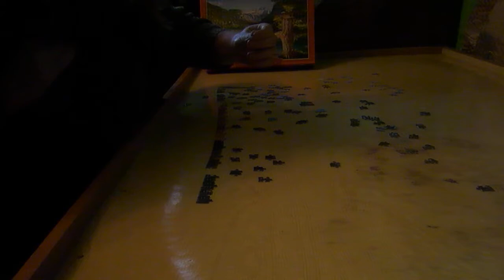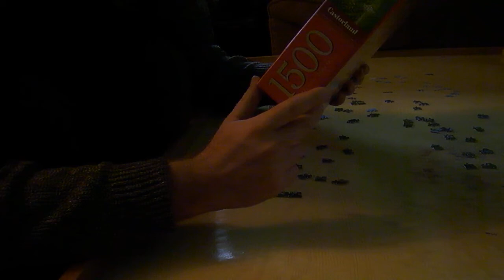1500 DARABOS PUZZLE KIRAKÁS #2